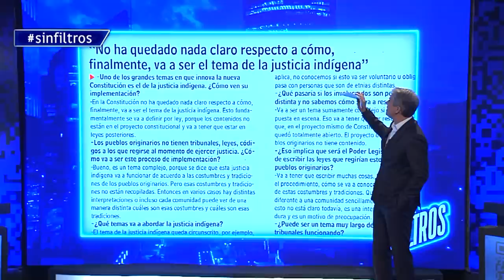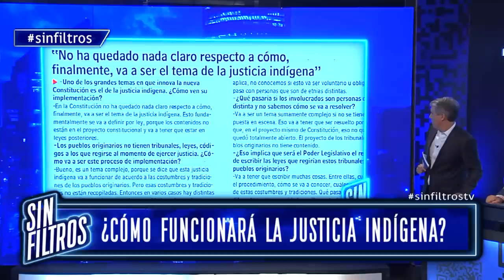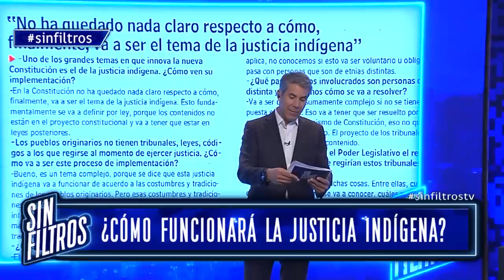Sin Filtros 2T Cap 4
Fuertes debates y posiciones en Sin Filtros